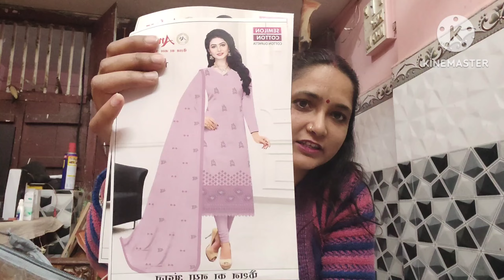🙏 सूती दुपट्टा सूती सूट पीस गर्मी मौसम के लिए 🌹grow Home channel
# suti suit piece
cotton dress material
cotton dupatta cotton dress material
cotton suit piece